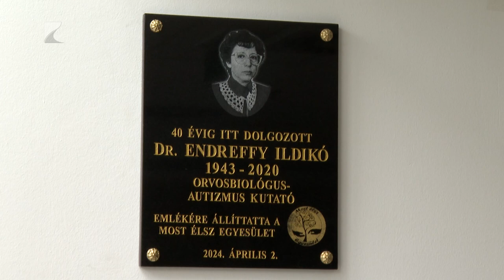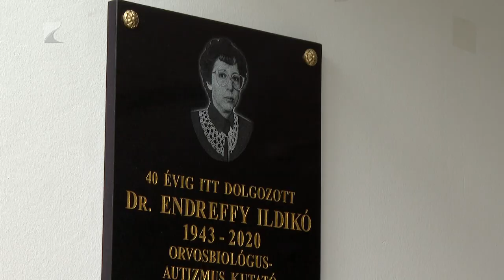Emléktáblát avattak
Az autizmus világnapján állítottak emléket Endreffy Ildikó orvosbiológusnak, aki elévülhetetlen érdemeket szerzett az autizmuskutatásban. Szellemiségének őrzőjeként és a köszönet jeleként kezdeményezte a Most Élsz Egyesület az emlékléktábla elhelyezését a nyíregyházi kórház Gyermekgyógyászati Tömbjében.